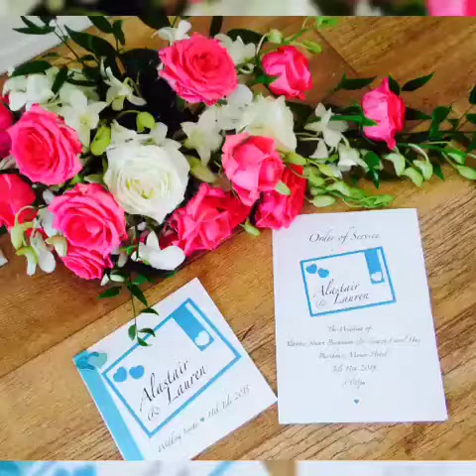Lauren & Alastairs Buchanans Wedding 11/07/2015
Burnhouse Manor